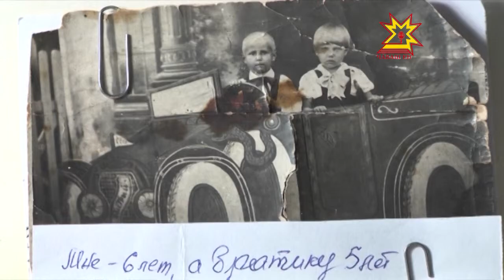Ленинграда хÿтĕленĕ паттăрсем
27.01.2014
Ункăна лекнĕ Ленинградра выçлăхпа чир-чĕре пула 600 пин ытла çын вăхăтсăр вилнĕ. Миллион çурăна яхăн çынна вилĕмрен хăтарас тĕллевпе çĕр-шыври ытти хулана ăсатнă. Вĕсемпе паян республика пуçлăхĕ Михаил Игнатьев тĕл пулчĕ.